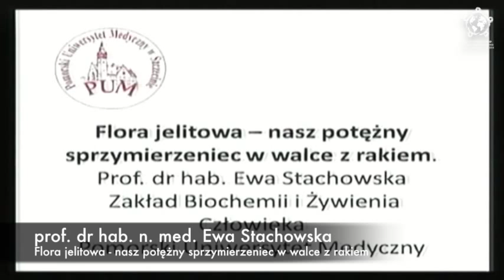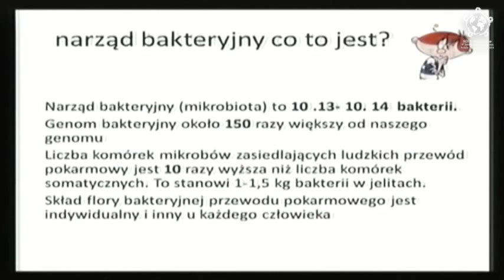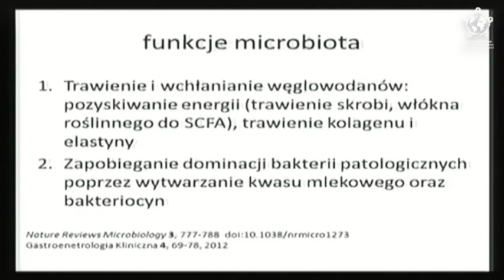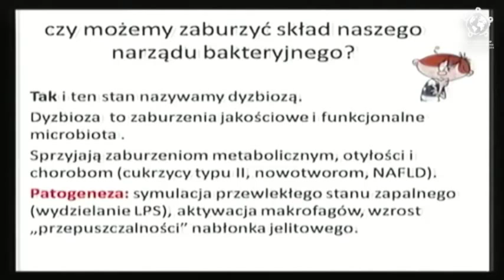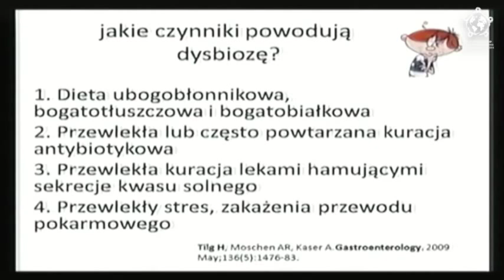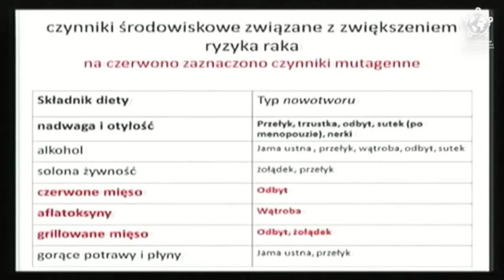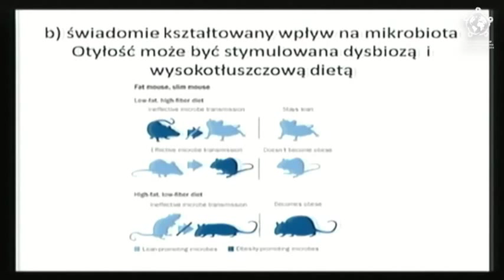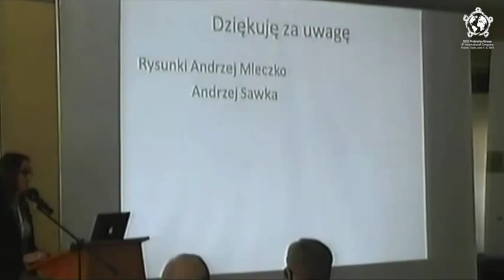Flora jelitowa - nasz potężny sprzymierzeniec w walce z rakiem - prof. Ewa Stachowska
SCD ProBiotics Group - 4th Internetional Congress,
Turek, June 4-5, 2014

Gut flora - a powerful ally in the fight against cancer
Prof. Ewa Stachowska, M.D., - Pomeranian Medical University in Szczecin, Poland